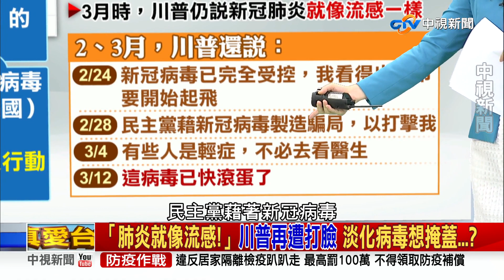【2020庶民大頭家】走過必留痕跡! 川普:一月底才獲情報 前言不對後語? PART 2_2020/05/05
【本集來賓】
1.黃敬平　桃園市議員
2.柯志恩　國民黨副秘書長
3.洪孟楷　立法委員
4.王任賢　防疫學會榮譽理事長